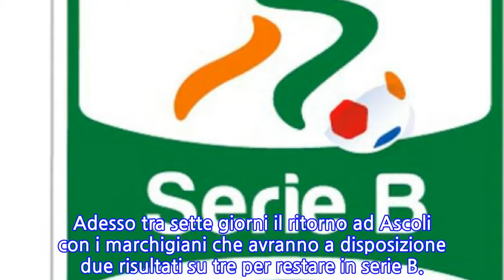Playout Serie B, Entella-Ascoli 0-0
CHIAVARI, 24 MAG - Finisce 0-0 a Chiavari tra Entella ed Ascoli nell'andata dei play out di serie B. Dopo 17' minuti ospiti pericolosi con Kanoute ma il portiere para. Poi i padroni di casa reagiscono con Troiano e La Mantia ma non inquadrano lo specchio della porta. Nel finale di primo tempo Bianchi mette a lato al 42' mentre due minuti dopo il numero uno chiavarese si esalta su Clemenza e salva la porta. Nella ripresa subito in avanti l'Ascoli ma il tiro a colpo sicuro viene deviato da un difensore ligure. Mentre al 27' ci prova l'Entella col tiro di Icardi, Agazzi risponde presente. Nel finale le espulsioni dei due allenatori Cosmi e Volpe per un diverbio e il palo esterno dei liguri con un gran tiro di Alji. Adesso tra sette giorni il ritorno ad Ascoli con i marchigiani che avranno a disposizione due risultati su tre per restare in serie B.